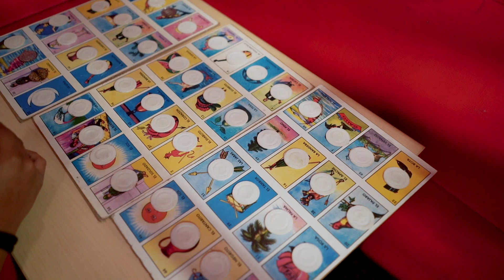Happy Holidays from Coyoacan, Mexico!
Full video of how we celebrated the Holidays from 2022 at one of our facilities located in Mexico City, Coyoacan.